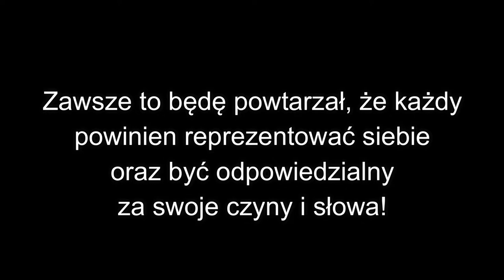"SŁUGA"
Zawsze to będę powtarzał, że każdy
powinien reprezentować siebie
oraz być odpowiedzialny
za swoje czyny i słowa!
Iluzoryczne poczucie przynależności
do struktur społecznych, państwowych,
politycznych, itp...
Daje złudny obraz poczucia bycia reprezentowanym przez innych czego konsekwencje w niektórych przypadkach mogą być fatalne!
Reprezentuj tylko siebie!
Niech nikt inny tego za Ciebie nie robi!
Pozbądź się wszelkiej przynależności!